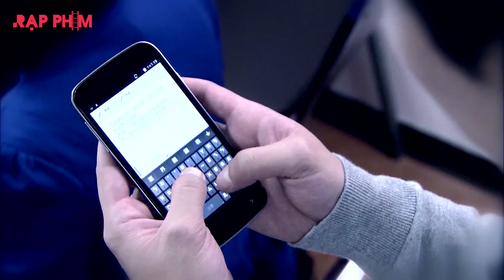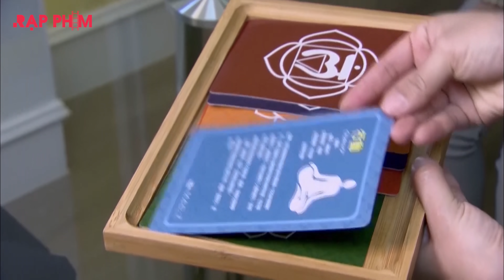Phim Ngôn Tình: CHIẾU SÁNG CHO TỔNG TÀI - Tập 47 Cuối | Phim Bộ Trung Quốc Lồng Tiếng Hay Nhất 2022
CHIẾU SÁNG CHO TỔNG TÀI - Tập 47 Cuối Lồng Tiếng | Phim Ngôn Tình Trung Quốc Mới Nhất 2022

NỘI DUNG PHIM:

Chiếu Sáng Cho Tổng Tài là câu chuyện tình yêu đầy lãng mạng và hài hước giữa ông chủ Phương Triển Thừa và nữ y tá Trần Vũ Uyên. Triển Thừa vốn là một doanh nhân hoạt bát, tài giỏi nhưng anh đã bị mất tất cả mọi thứ trong một vụ tai nạn xe hơi thảm khốc từ vị hôn thê sắp cưới cho đến thị lực. Nhiều nổi đau cứ đến với anh nên anh không còn tâm trí để ghép giác mạc phục hồi thị lực. Rồi bất ngờ một cô gái lanh lợi, đáng yêu trông giống hệt vợ của mình, được thuê để trở thành y tá ngày ngày chăm sóc anh. Câu chuyện "Chiếu Sáng Cho Tổng Tài" bắt đầu từ đây, liệu ông chủ Phương Triển Thừa và nữ y tá Trần Vũ Uyên có đến được với nhau hay không ? Hãy xem ngay bộ phim vào lúc 11h30, 18h30 và 20h30 hàng ngày trên Rạp Phim nha.

Tên Tiếng Anh: Someone Like You (2015)
Đạo Diễn: Trần Vinh Huệ
Diễn Viên: Nhậm Dung Huyên, Vương Truyền Nhất, Địch Uy Liêm, Lý Thiệu Tường, Miêu Khả Lệ, Trần Ngữ An
Thể loại: Phim Ngôn Tình, Phim Tâm Lý - Tình Cảm, Phim Bộ Trung Quốc, Phim Bộ Đài Loan, Phim Ngôn Tình Tổng Tài
Số Tập: 47 tập
Thời Lượng: 28 phút/tập
Ngôn Ngữ: Lồng Tiếng
Chất Lượng: HD 1080p
Quốc Gia: Đài Loan - Trung Quốc
Năm Xuất Bản: 2015

© Các video trên kênh " " đã được đăng ký bản quyền với Youtube. Vui lòng không sao chép, re-upload dưới mọi hình thức.